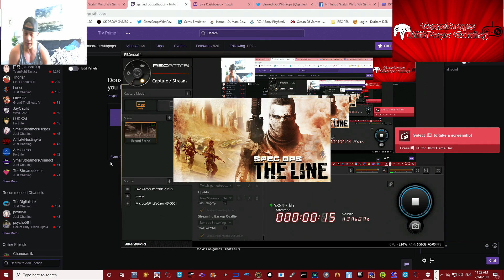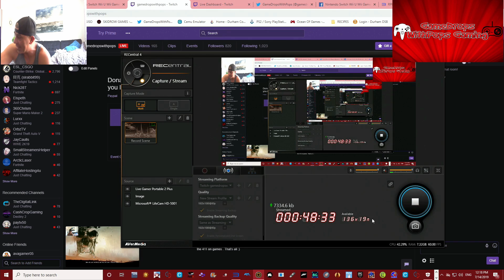Lets Play Spec Ops: The Line Pt 2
This game in my opinion is completely underrated , it is story driven in a great way and is just is action packed jammed into a suspense stick of tnt :) -- Watch live